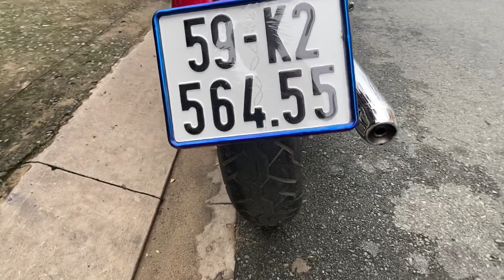Tuấn moto 🏎 Super Harley Davidson 170cc 2 máy V , phiên bản đặc biệt 170cc do Việt Nam nhập về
Tuấn moto giới thiệu sơ lượt xe moto super Harley davidson 170cc dòng xe 2 máy phiên bản đặc biệt 170cc , do Việt Nam nhập về .hiện tại xe củ ở Việt Nam giá giao động 68tr tuỳ theo xe . Hiện cửa hàng Tuấn moto đang chào bán với giá trên .xe HQCN.biển số chính chủ TPHCM.